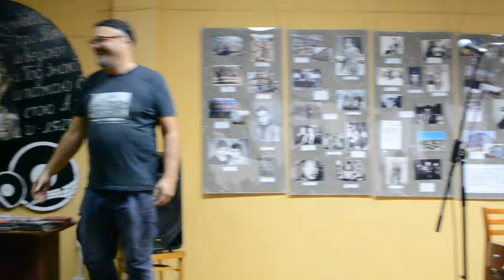Дмитрий Маковецкий (VOLTUM) и Стас Березовский